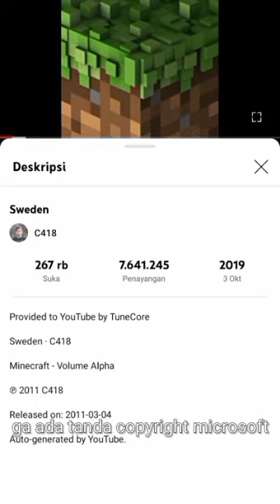kemana hilangnya pembuat musik minecraft legendaris C418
Saya youtuber minecraft pemula yang masih jarang upload. saya usahakan untuk upload setiap akhir pekan. Tolong beri saran dan kritikan yang sopan
dikolom komentar. dan kalau bisa kasih saran backsound yang cocok untuk aku dikolom komentar dong. kayak backsound youtuber minecraft short luar negeri contohnya camman18 dan eliteg.